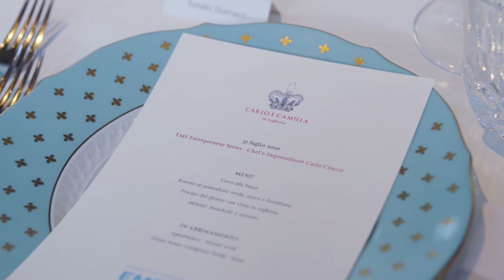EMF Entrepreneur Series con Carlo Cracco | SDA Bocconi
Le Entrepreneur Series di EMF sono un momento di confronto con imprenditori che hanno creato storie di successo in realtà nazionali e internazionali. Un'opportunità unica per i nostri studenti di conoscere personalità visionarie per farsi ispirare e comprendere come realizzare e gestire straordinarie attività economiche d'impresa.
In questo incontro la storia di Carlo Cracco: cuoco, personalità televisiva e, soprattutto, imprenditore.